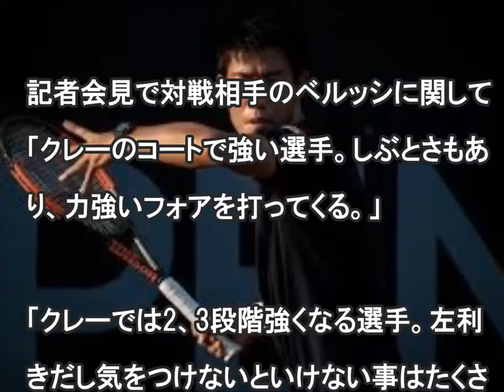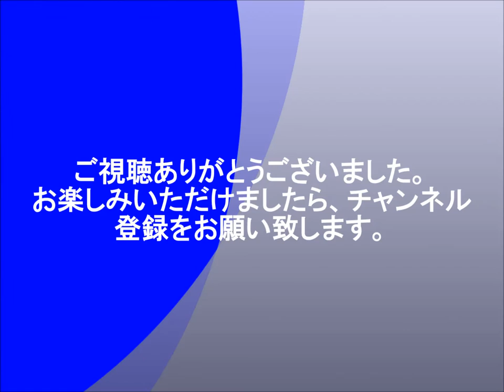【テニス】『リオ・オープン』開幕。錦織圭、南米で名誉挽回となるのか!!!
『リオ・オープン』開幕！錦織圭、1回戦の相手は・・・。